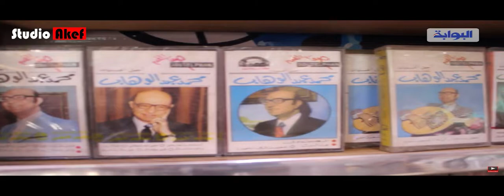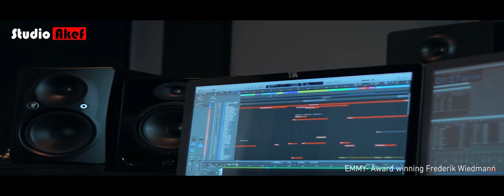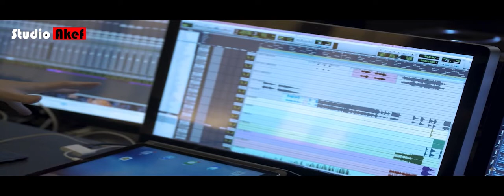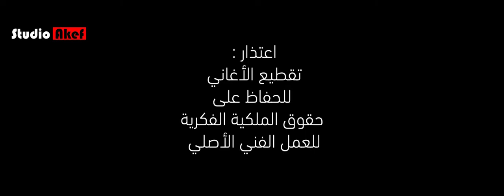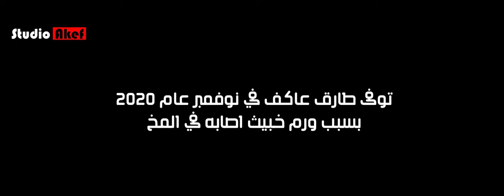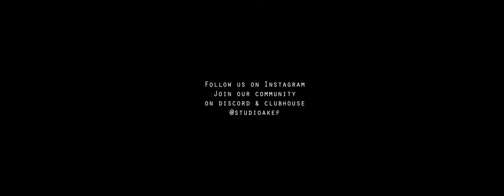ليه طارق عاكف هو افضل موزع موسيقي في الوطن العربي؟ | عباقرة الظل | الحلقة الأولى | ستوديو_عاكف42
هل كل ما هو عاكف عبقري ؟؟ خلينا نعرف اجابة السؤال مع بعض
من خلال واحد من اهم الموسيقيين في الوطن العربي
طارق عاكف

ستوديو عاكف هي قناة لتحليل جميع أنواع الأعمال الفنية و المناقشة حول الهدف منها و فلسفتها
للإقتراحات ، و الأفكار الجديدة
Clubhouse : @Studioakef